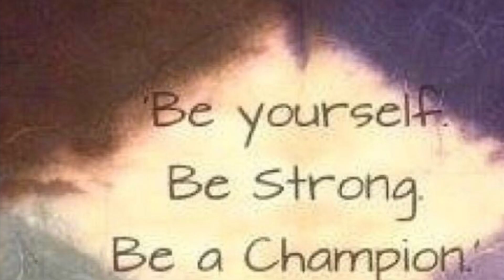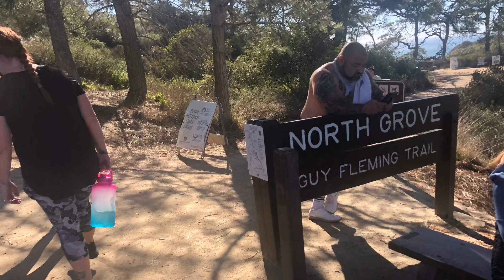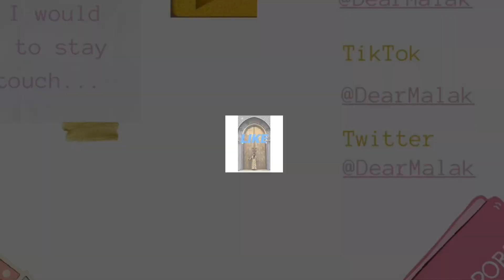Hiking Torrey Pines ( Guy Fleming trail & By the beach ) & a bit of Del Mar , San Diego CA 😍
I didn’t plan to share these on YouTube but since I have them, I will! These were on two different days , enjoy! I have about 5 more like this that are not meant for YouTube but after that , I will be sure to film them better so they are more appropriate for YouTube!

P.S

*Turn on the BELL to get notified of new videos if you don’t want to miss it!*

*Other YouTube videos of mine*